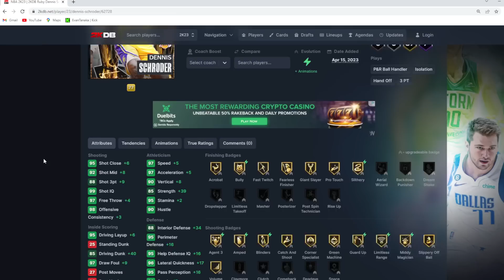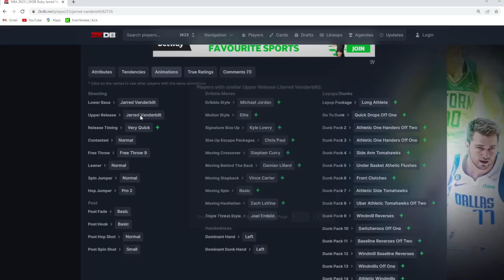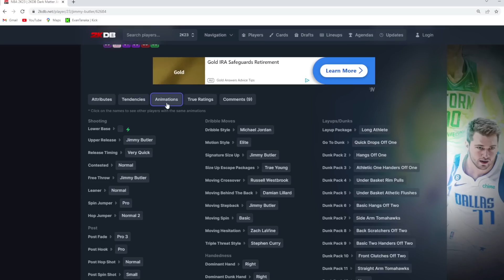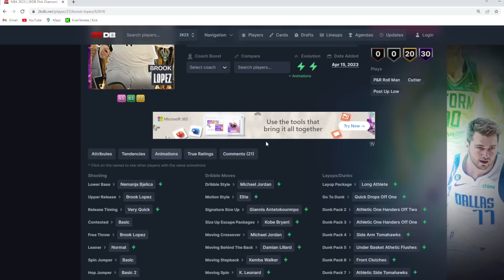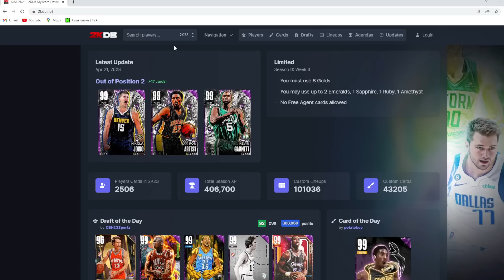5 NEW PLAYOFF EVO CARDS IN NBA 2K23 MYTEAM! WHICH EVO IS THE BEST?